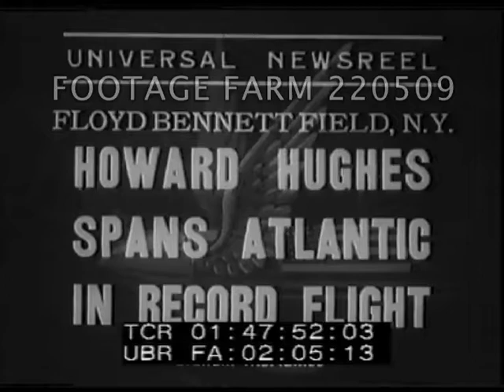Howard Hughes Leaves On Round-The-World Flight, 1938 | 220509-12 | Footage Farm Ltd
[1938 - Aviation, Records, USA:  Howard Hughes Leaves On Round-The-World Flight.  10Jul38]
Intertitle:  Floyd Bennett Field, NY - Howard Hughes Spans Atlantic In Record Flight.
01:47:58  SOF:  Crowd watching from behind fence; men working on Lockheed 14-N, Super Electra, engine, replace cover.  Howard Hughes speaks to reporters & apologizes for the delay saying he’d been worried about the weather.  MCUs.
01:49:08  High Angle / HA LS of aircraft & crowd.  CU thru window of Hughes in cockpit.  Airplane taxiing; taking off l. to r.
01:49:36  Aerial from above Hughes’ plane, Manhattan skyscrapers in background.
Aviation Records; Around The World Flight; 1930s; Exploration;